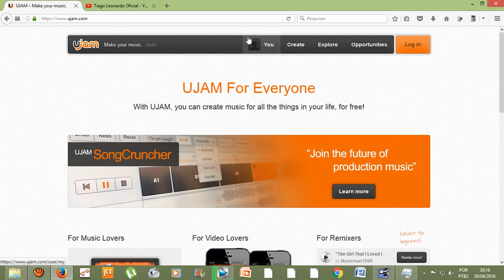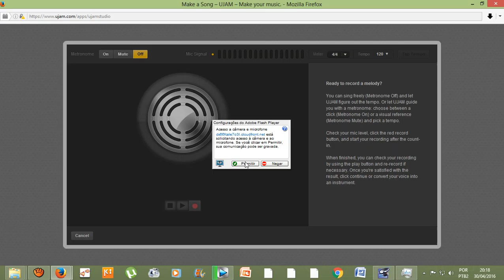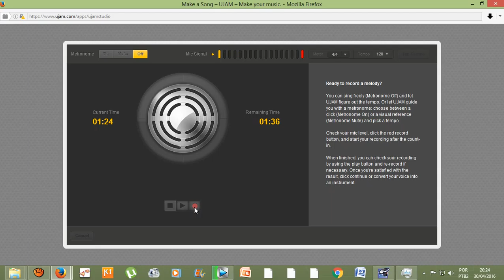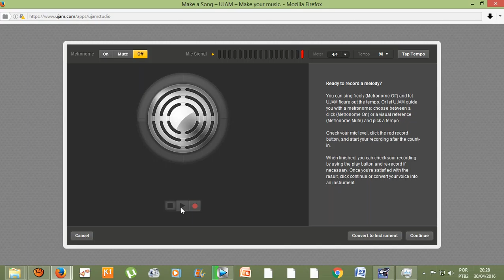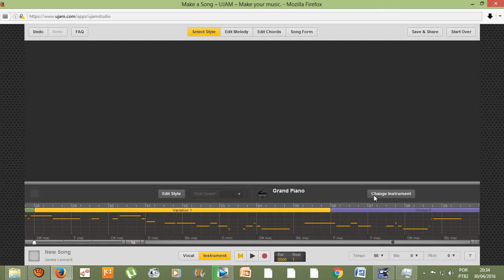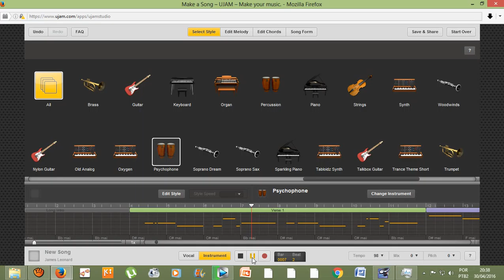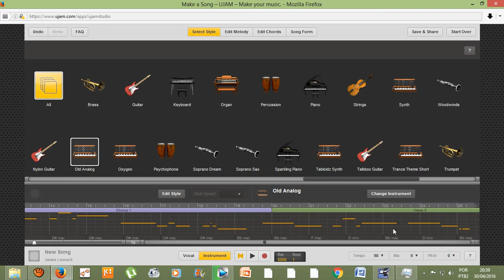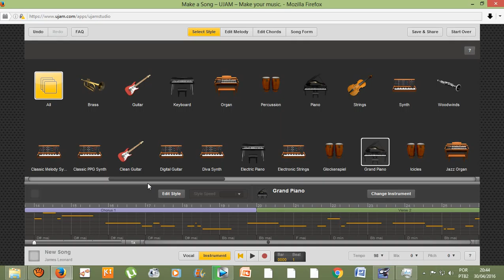Tutorial - Como criar uma música para quem não toca nenhum instrumento? (Ujam)